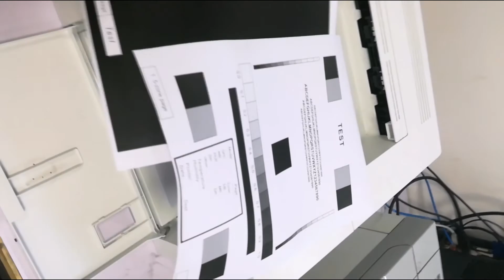CF230A CRG051 | China Compatible HP Laser Printer Toner Cartridge Manufacturer & Supplier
China Compatible HP Laser Printer Toner Cartridge Manufacturer & Supplier & Factory & Wholesaler
Some toner cartridges we test in the video are repaired from our production line . They may be not perfect.  You will only get the better toner cartridges than our videos' toner.
We can provide the door to door service to many countries including small quantity orders.